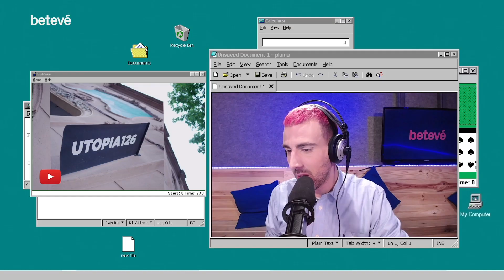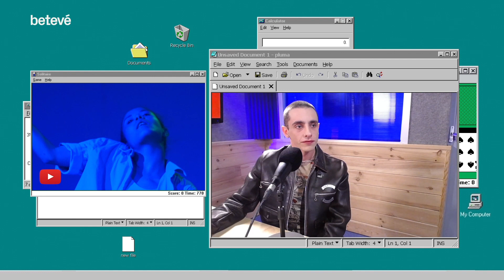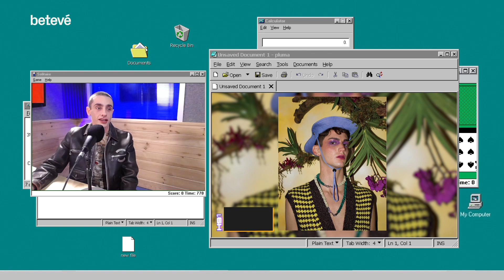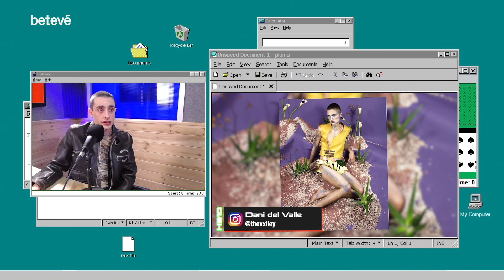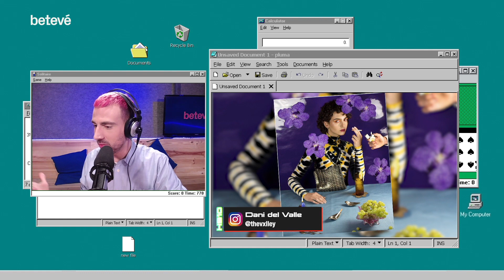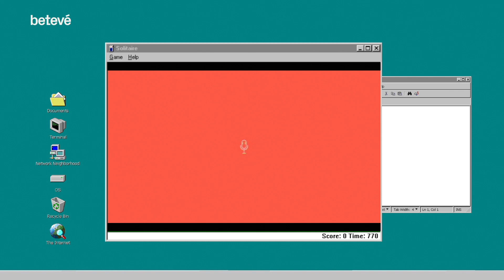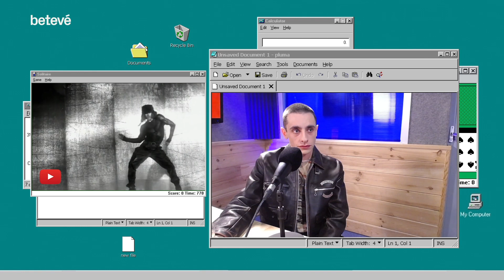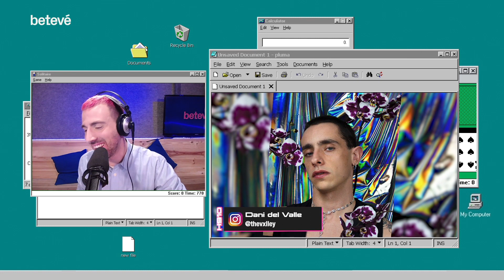Entrevista a Daniel del Valle: multidisciplina entorn de l’estètica - Habitació 910 | betevé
Nascut a Sevilla, va ser a Londres on del Valle va començar a explorar les seves diverses facetes artístiques. Amb la inquietud com a bandera, ens confessa que no pretén cenyir la seva obra a cap disciplina, tot i que sempre hi hagi un denominador comú: l’estètica. Entre la música que l’ha acompanyat i inspirat, trobem a Lily Allen, Metronomy i Robbie Williams. El proper dissabte 4 de maig formarà part del Loom Festival amb una instal·lació de la que no ens revela massa detalls… Hi haurem d’assistir!